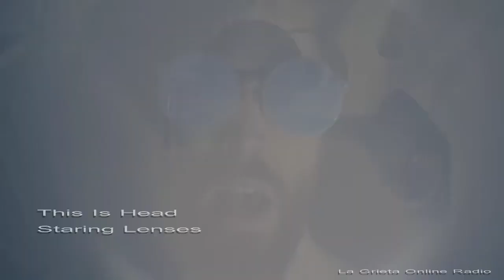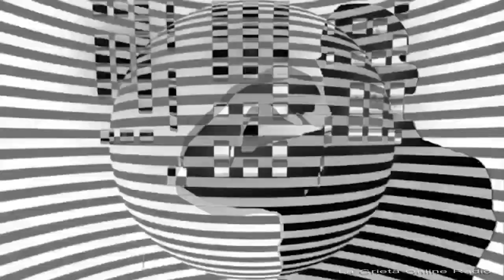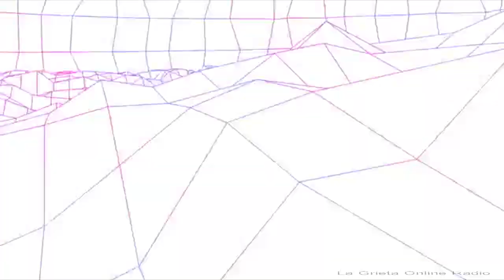Indie Rock Compilation 2014 - 1/3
Videos published from january to may 2014 [1/3] 20 songs

Trust | Capitol
ACTORS | How Deep Is The Hole
The Palace Wolves | Lights That Fade
Night Drive | After Dark
VEYU | Running
The Mary Onettes | Naive Dream
Famy | Donkey
City Calm Down | Pavement
ESCAPISTS | Breaking It Up
This Is Head | Staring Lenses
Soviet Soviet | Further
Ceremony | The Sunglass Girl
Ash Code | Dry Your Eyes
Odonis Odonis | Highnote
The Mono Polys | Bluebird
The Trims | Around The Sun
NO CODA | No Ramson
Today the Moon, Tomorrow the Sun | Walls
Life Size Maps | This Same House
Morning Smoke | Blue Ribbons